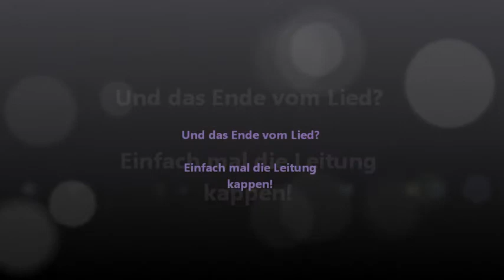Kurzsketch- Lange Leitung.wmv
.kennt doch jeder..